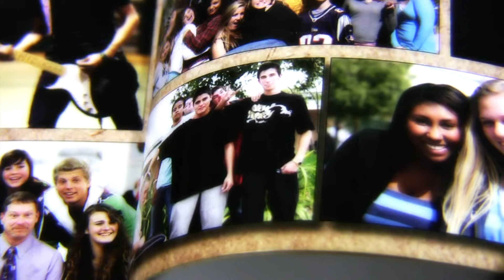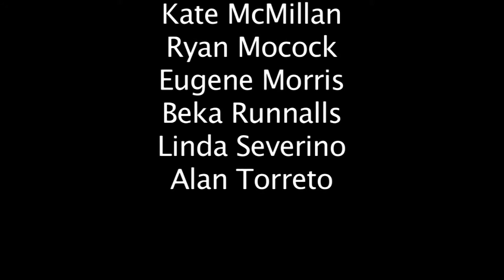Project Sweatervest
A short documentary made from a compilation of testimonies to how amazing Principal Fisher is--starring PHS students and staff! Directed by Brooke Zampell and Dana Huffman. Enjoy!